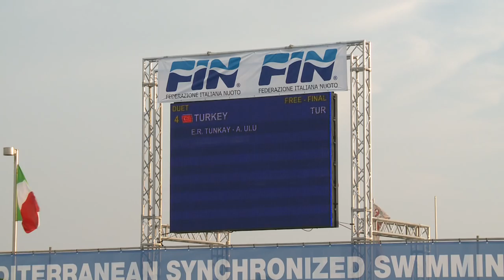COMEN CUP 2015 - TURKEY SYNCHRONZED SWIMMING DUET FINAL VIDEO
REZZAN EDA TUNÇAY - AZRA ULU / TURKISH DUET TEAM / SYNCHRONIZED SWIMMING

Türkiye Senkronize Yüzme Comen Cup 2015 Duet Perfomansı